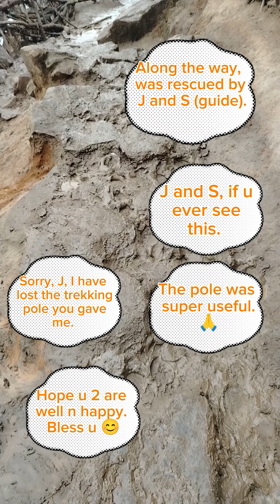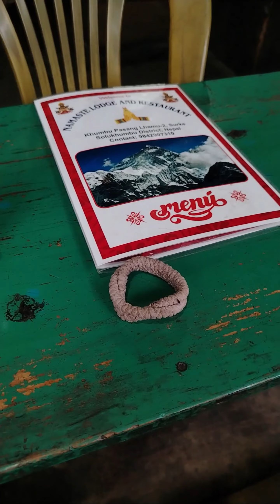Solokumbu.Day 4.Bupsa to Surke-slipping n sliding through mule dung trail 😅